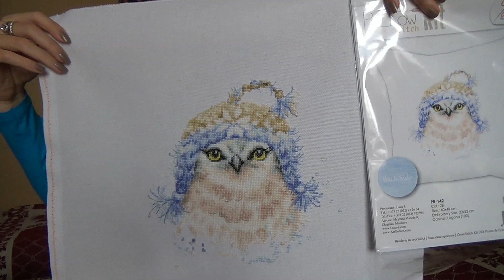Luca-S " Подушка "Сова" Готовая вышивка